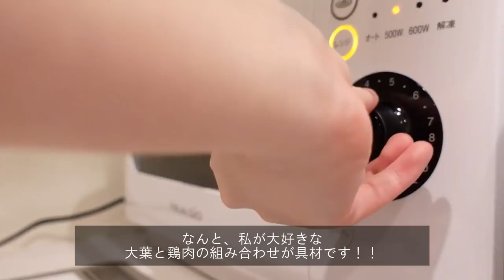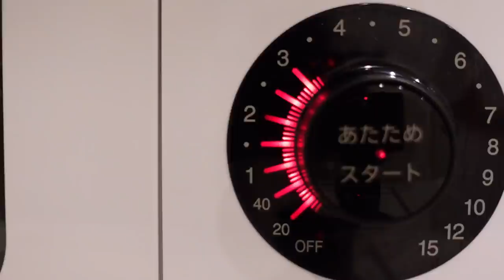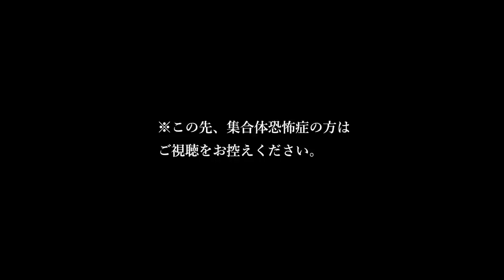これぞ心の栄養補給【一人暮らしの食生活VLOG】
SACHI04の事情

ROOM(動画内に登場するアイテムや食べ物まとめ)

(現在非公開にしています。フォロー申請の際はDMにメッセージをお願いします。)

音声配信
(日々の雑談や質問への回答等をします)

英語字幕は動画の公開から1-2日後に追加されます。